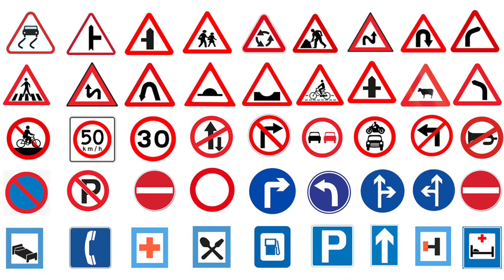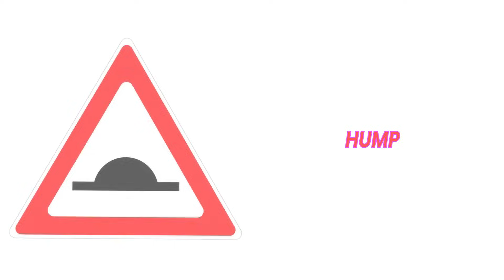Road Signs || Traffic Signs || Road Signs In English With Pictures || Road Symbols Vocabulary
Road Signs:

ahead or turn left
ahead or turn right
Bend to left
Bend to right
cattle sign
Crossroads ahead
cycle crossing
dangerous dip
eating place
Falling rocks
first aid post
gap in median
Give way
guarded level crossing
Hospital
hump or rough road
Hump
left hair pin bend
left reverse bend
light refreshment
loose gravel
major road ahead
Maximum speed
Merge
Minimum speed
narrow bridge ahead
narrow road ahead
No cycling
no entry
no horn
No left turn
No motor vehicles
No overtaking
No parking
No right turn
no thorough side
no through road
No waiting
One way traffic
one way
Parking lot
pedestrian crossing
petrol pump sign
public telephone sign
Restaurant
resting place
right hairpin bend
right reverse bend
road closed
road widens ahead
Road work
Roundabout
school ahead
side road left
side road right
Slippery road
staggered intersection
steep ascent
steep descent
Stop & give way
t intersection
Turn left ahead
Turn right ahead
Two-way traffic
Uneven road
unguarded level crossing
Wild animals
y intersection